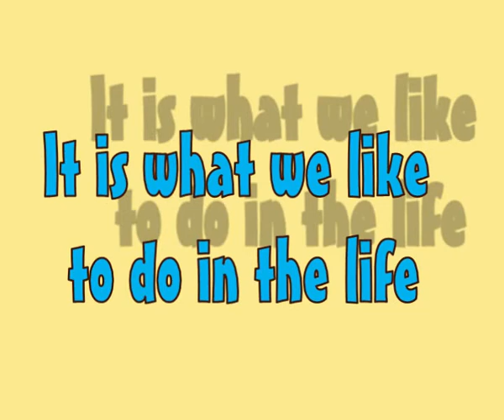Baranów - skoki na lodzie